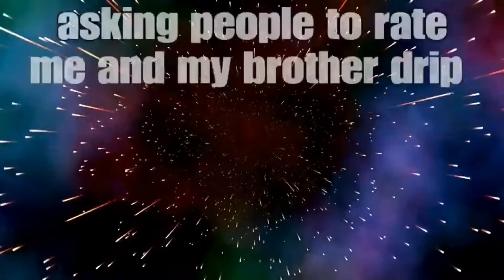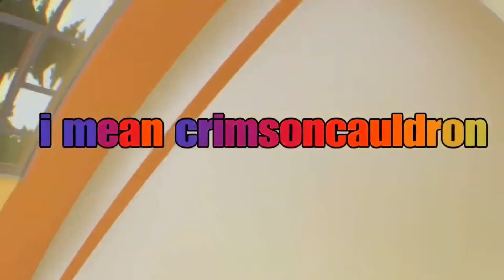Asking people to rate me and my brothers drip